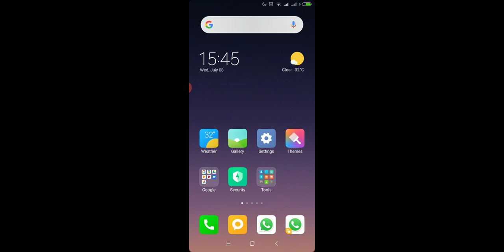How to repair ruin of light 3 and failsafe defeating the boss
The Wild  Darkness --- Ruin of Light III